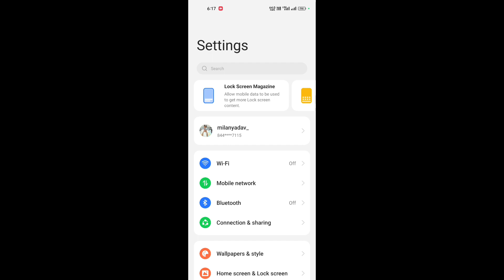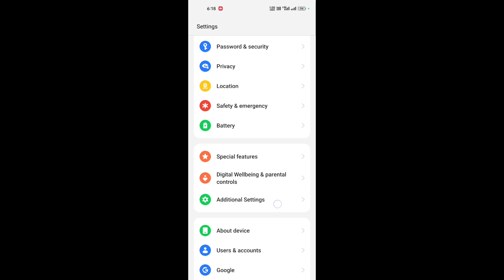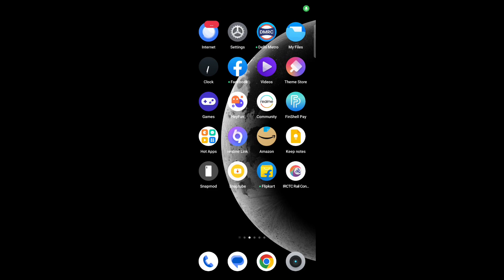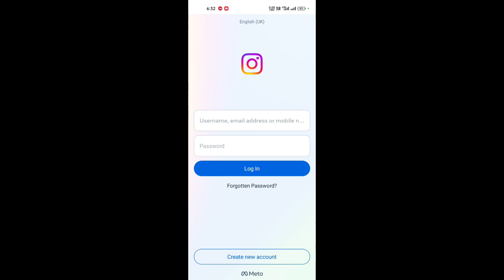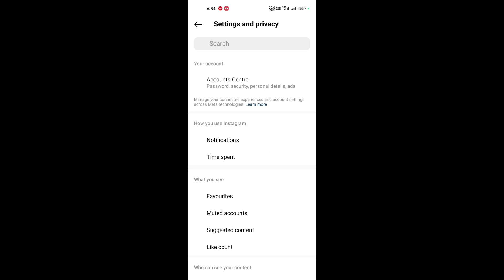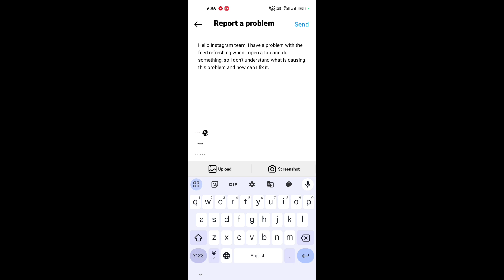Couldn't Refresh Feed Instagram | instagram couldn't refresh feed problem solve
Hello gays kese ho gays iss video me hamne aapko bataya hai ki instagram couldn't refresh feed problem solve   I hope ye video aapko pasand aayi hogi agar aapko yah video pasand aayi to aap video ko like jarur Kare or agar aap hamare iss channel pe pehli baar aaye hue he to aap iss channel ko subscribe jarur kare or Bell icon ko bhi press kare jisse agar me koi new video upload karuga to uski notification aapko sabse pahle milegi

About
Welcome to our my Youtube Channel Milan Qii, is a professional platform where we provide informative content like [social media and mobile tips and trick]. We hope you like all the contents provided by us. If you have additional questions or require more information about our website, do not hesitate to Contact through email